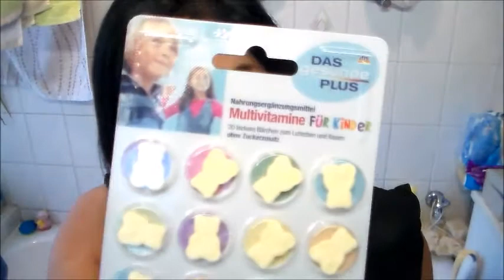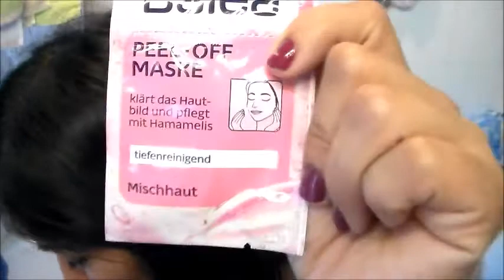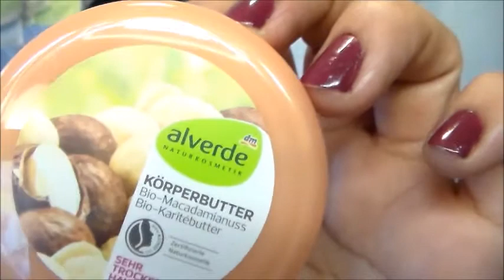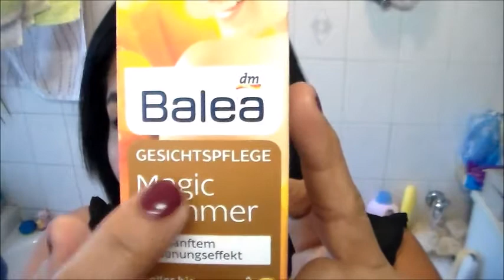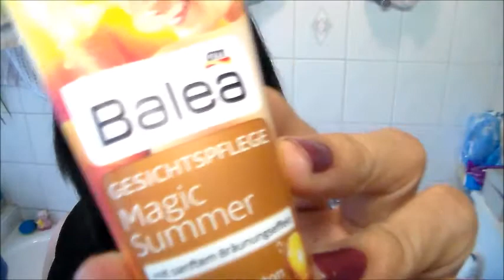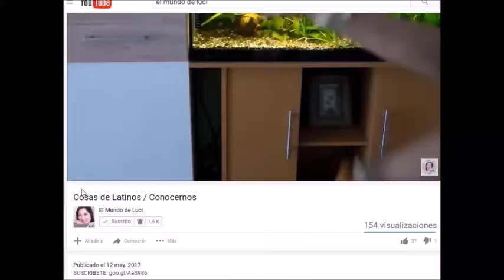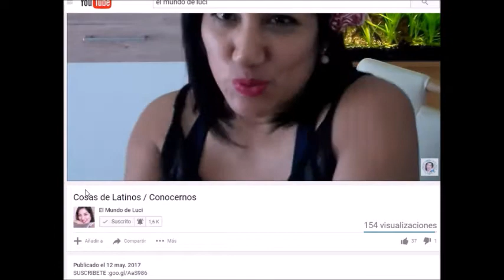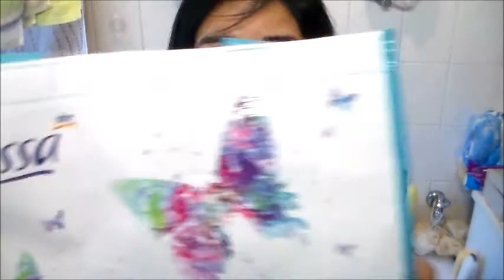Compras DM ,drogeria dm, Haul DM 2017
Hola yo soy Luci bienvenido a mi Canal!
Compras de productos nuevos y favoritos del 2017 de dm,

Gracias por verme comparte mi vídeos hasta el viernes!